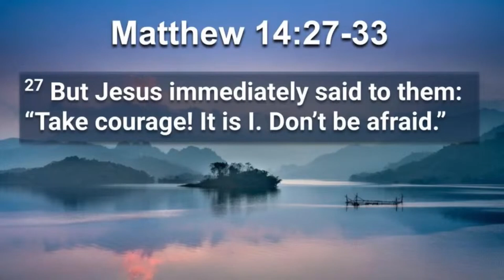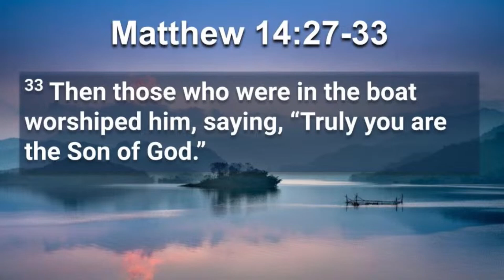Do It Again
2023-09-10 - Do It Again, with Pastor Andre D. Lewis